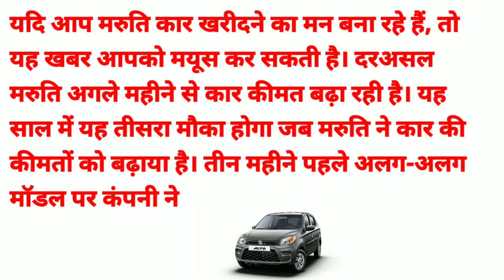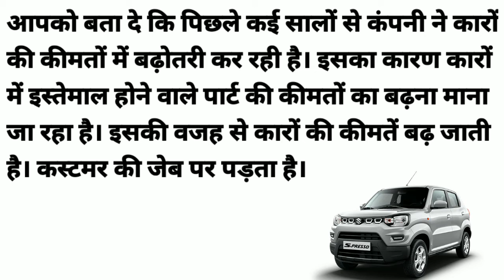Maruti Suzuki Cars Price Hike in 2021 [July] मारूति कंपनी कारों की किमत में बढोत्तरी?